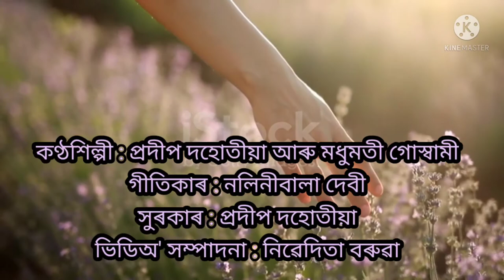Kar poroxot bijon bonot ..( কাৰ পৰশত বিজন বনত ...)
Singers : Pradeep Dahutia &  Madhumati Goswami
Lyrics : Nalinibala Devi
Tune : Pradeep Dahutia
Album :Jur Moloya